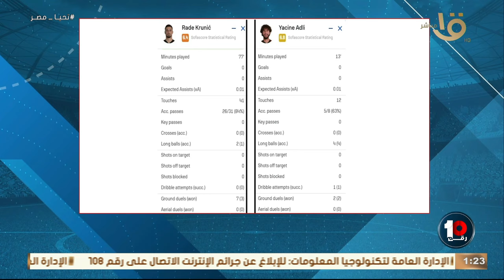"اتبعوا أسلوب بص العصفورة"🔥🔥خالد عامر يكشف الأسباب الفنية لخسارة ميلان الكبيرة أمام باريس سان جيرمان